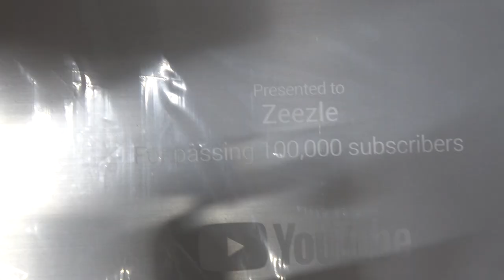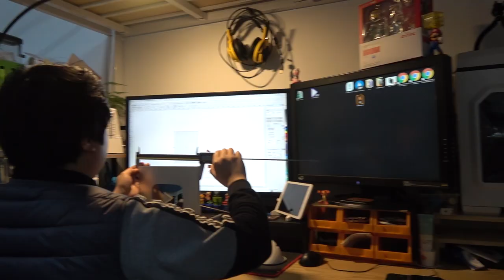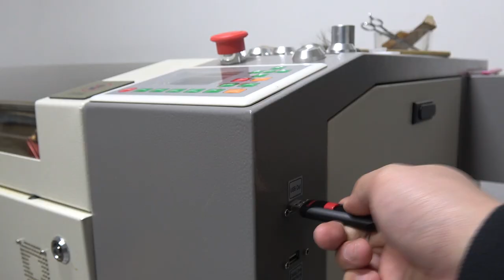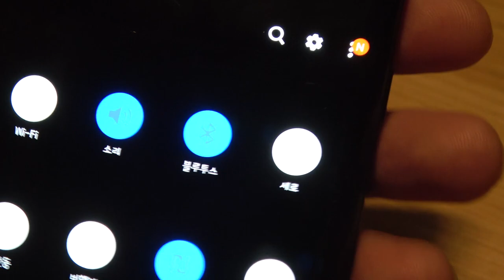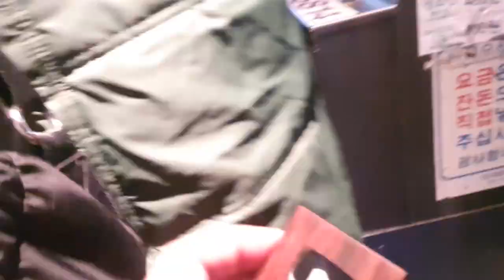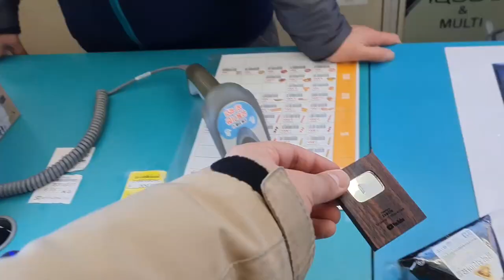[제작] LED 켜지는 미니 실버버튼 교통카드 만들기 (LED YouTube Silver button)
100,000명을 달성한지 꽤 됐었는데요

이제서야 실버버튼 개봉을 하게 됐습니다

후원｜과학기술정보통신부, 한국과학창의재단